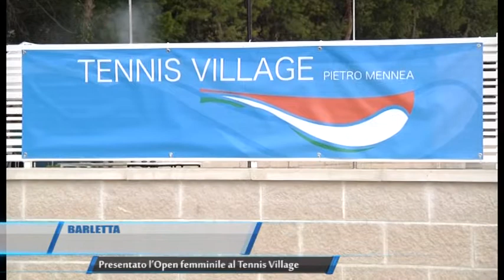Barletta | Presentato L' Open femminile al Tennis Village | TG Teleregione 04 09 2017